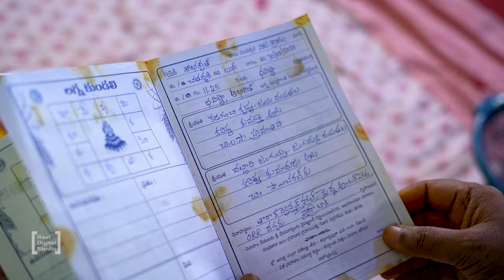Sai Charan with Sravanthi ...Engagement Teaser..Ravi Digital Studio..Vanasthalipuram